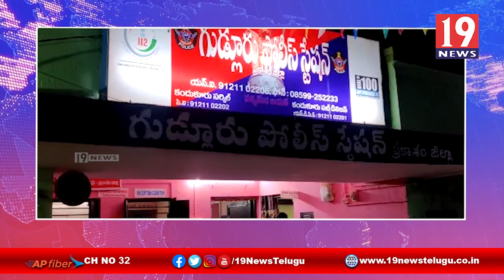గుడ్లూరు మండలంలో భారీగా పేకాట నగదు స్వాధీనం - ప్రకాశం జిల్లా